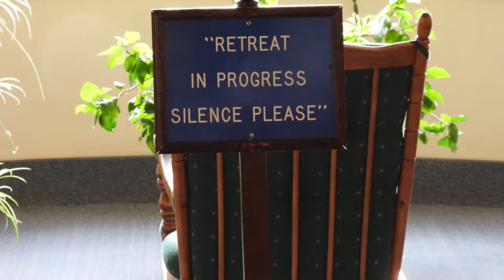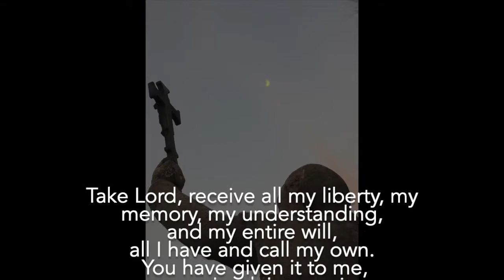Spiritual Exercises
This short video contains pictures I took while on retreat from June 30 - August 3, 2020.at the Jesuit Center for Spiritual Growth, in Wernersville, PA.

I hope you are inspired to seek God in the silence!

"Take, Lord, and receive all my liberty,
my memory, my understanding,
and my entire will,
All I have and call my own.

You have given all to me.
To you, Lord, I return it.

Everything is yours; do with it what you will.
Give me only your love and your grace,
that is enough for me."

Saint Ignatius of Loyola, 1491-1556